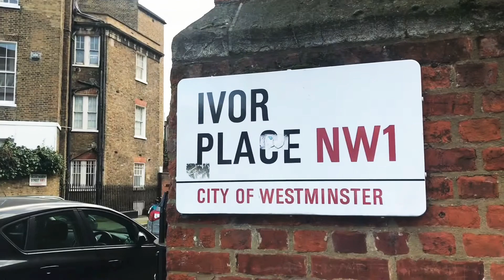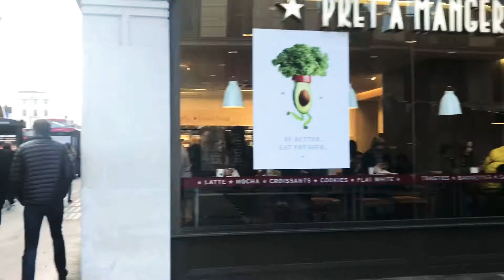ЛОНДОН ВЛОГ 😍 Baker Street, Шерлок Холмс и английские секреты